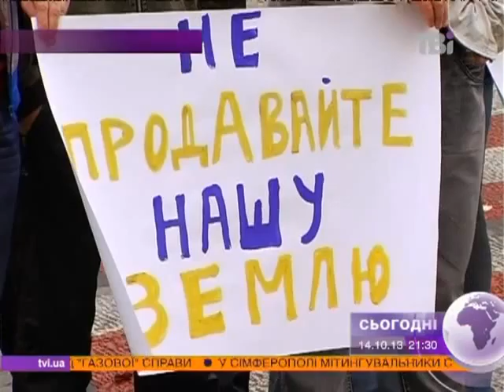Жителі Тернополя принесли мерові мотузку й мило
Жителі Тернополя принесли меру мотузку й мило